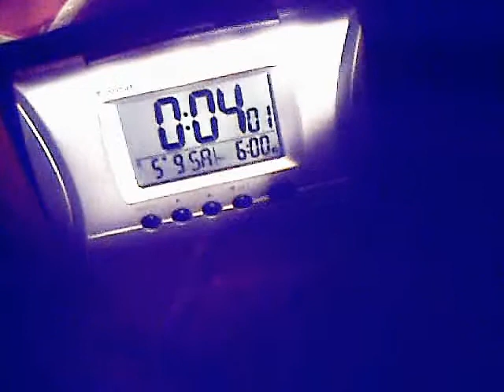.:05_09_09 ~ BUFO BUFO:.